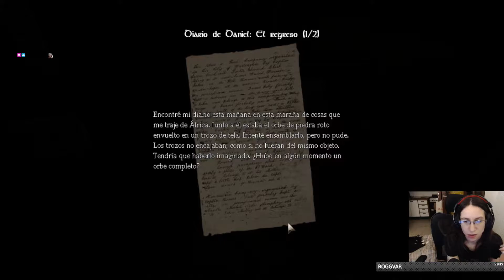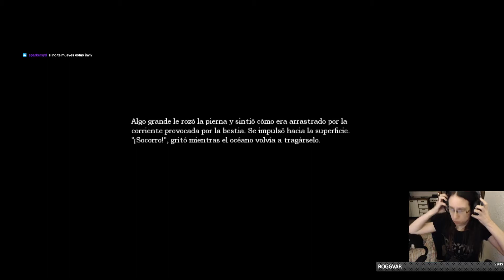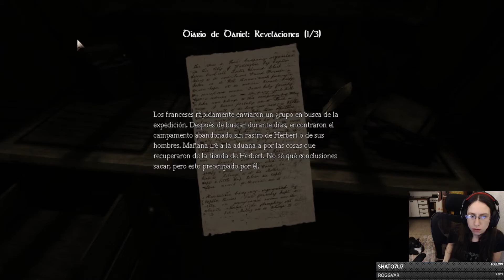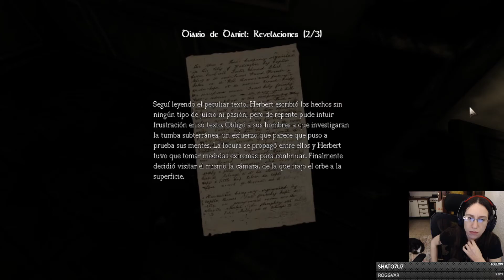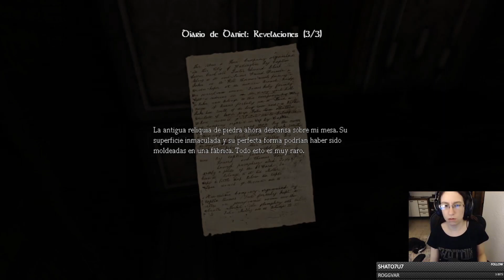Amnesia The Dark Descent - Juego Completo Parte 3/10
Alo alo! Pintaron juegos de terror y me recomendaron este juego que resultó ser una obra de arte.
 En este video exploramos la refinería, los archivos del sótano D:, los túneles hacia los archivos, la sala trasera, almacén y habitación de invitados (:

0:00 Inicio
1:41 Refinería
9:36 Archivos del sótano
25:25 Túneles hacia los archivos
27:06 Sala Trasera
29:13 Almacén
39:13 Habitación de Invitados